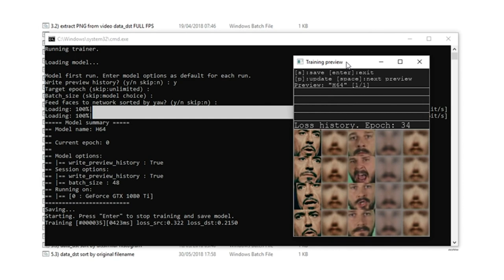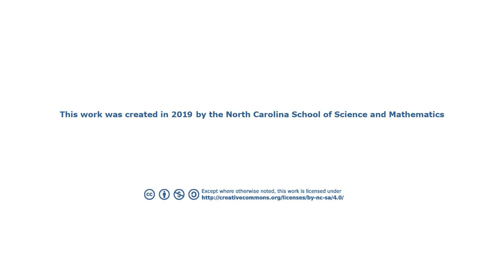Introduction to Deepfakes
Charlotte Dungan, Program Architect for NCSSM's Artificial Intelligence program, discusses some common misconceptions about AI and AI systems. This video explores the topic of deepfake technology. Find out more by following: @NCSSMAI or IAmAI and IAmCS